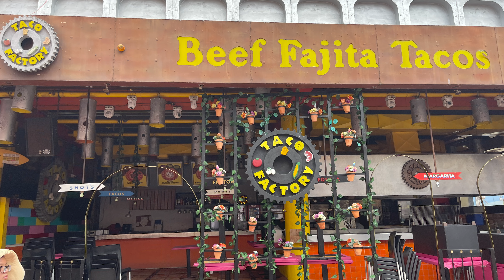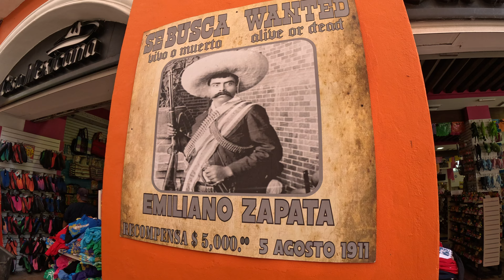Colectivo van - Planet Hollywood Cancun to Cancun hotel zone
We decided to go to the hotel zone by taking the colectivo van.
With the help of hotel's employees who were on the van going home, the colectivo's driver dropped us off right where all R1 bus were parking.  We hopped on the first R1 bus.
There are so many R1 bus, so don't worry if you just miss one bus.

get on / get off:
- $1 USD / person - Colectivo van
- $1 USD / person - R1 bus

$4 round trip each person